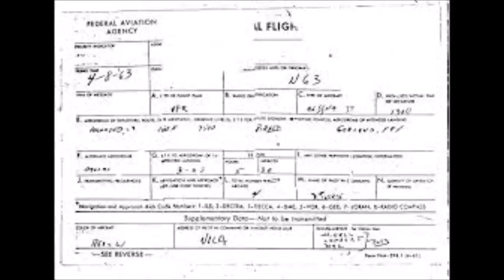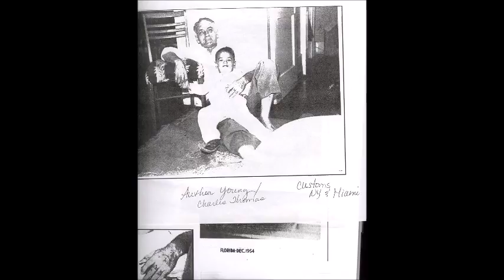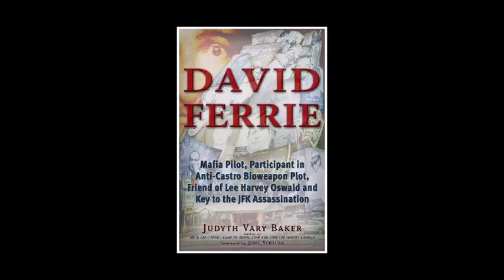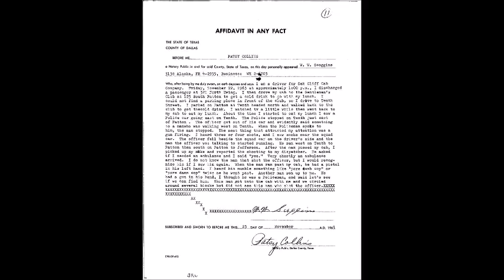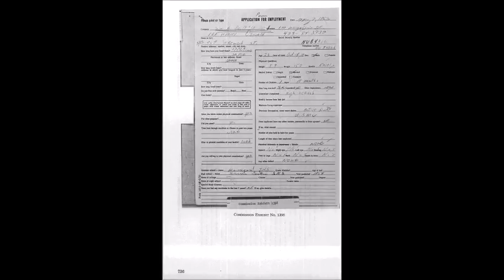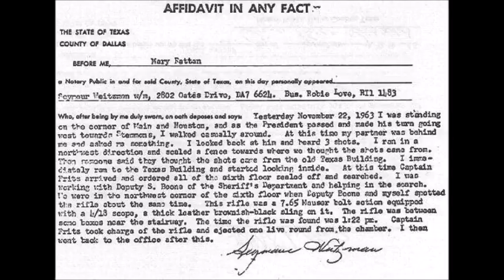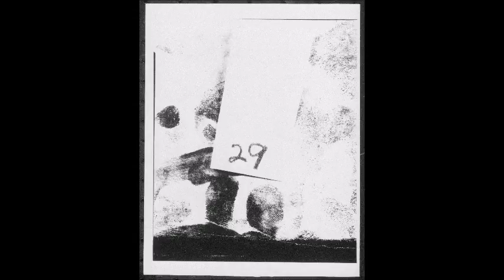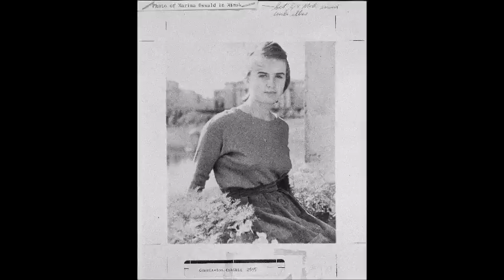RELEASED DOCUMENTS JFK CIANOSENKO RECORDS 07/27/1964 JFK16of18 REELs #77 + #78 AUDIO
File Name(s) Doc ID Record Number Record Series Agency File Number Doc Date Originator Title From Name To Name Doc Type Date Review Comments
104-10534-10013.pdf; 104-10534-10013.wav 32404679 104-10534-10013 JFK CIA NOSENKO RECORDS 07/27/1964 CIA TAPE:NOSENKO. REEL #77. TOM WITH SUBJECT. 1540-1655.   MAGNETIC TAPE Jun/14/2017  JFK-M-24 : F14 : 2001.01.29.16:03:01:400084 :
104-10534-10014.pdf; 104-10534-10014.wav 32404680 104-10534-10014 JFK CIA NOSENKO RECORDS 07/27/1964 CIA TAPE:NOSENKO. REEL #78. TOM WITH SUBJECT. 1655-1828   MAGNETIC TAPE Jun/14/2017  JFK-M-24 : F15 : 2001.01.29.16:06:27:917084 :